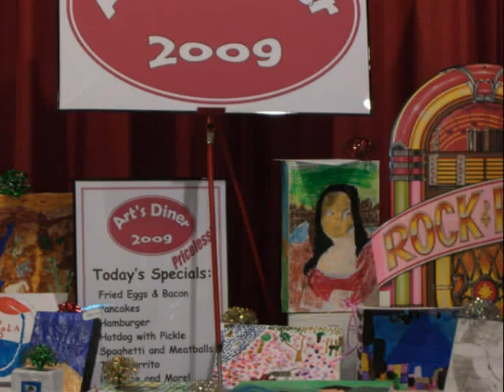K- 5 Art Show 2009, East Granby, CT USA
Self-Portraits by Grade 4, Photo Story
2009
R. D. Seymour Elementary School, East
Granby, Connecticut,USA
art Teacher : Carol Goff